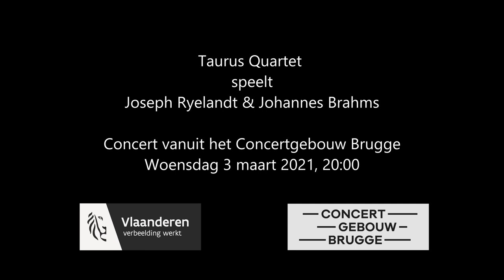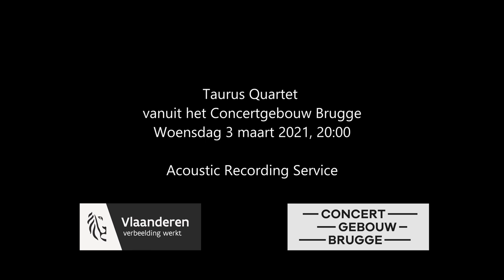Taurus Quartet - Joseph Ryelandt & Johannes Brahms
Taurus Quartet
speelt
Joseph Ryelandt & Johannes Brahms

Concert vanuit het Concertgebouw Brugge
Woensdag 3 maart 2021, 20:00

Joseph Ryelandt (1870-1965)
String Quartet No. 2 in f minor (1903)
I. Allegro moderato
II. Andante
III. Allegro con fuoco
IV. Finale. Allegretto

String Quartet No. 3 in B♭ major, Op. 67 (1875)
I. Vivace
II. Andante
III. Agitato (Allegretto non troppo) — Trio — Coda
IV. Poco Allegretto con Variazioni